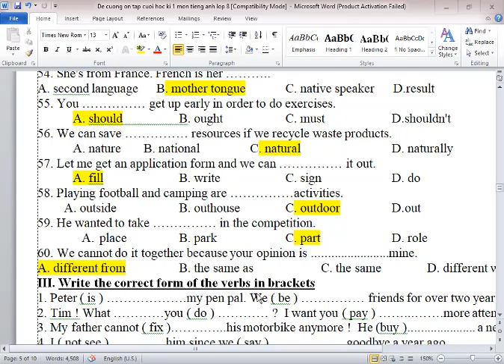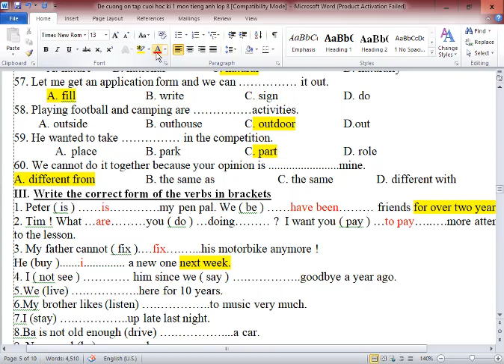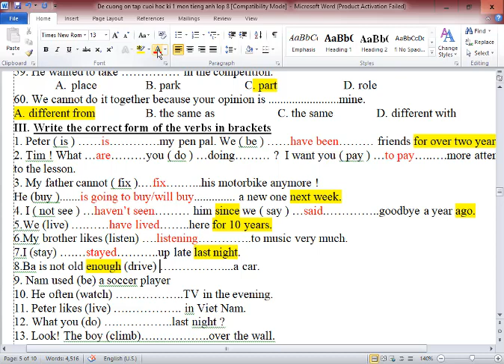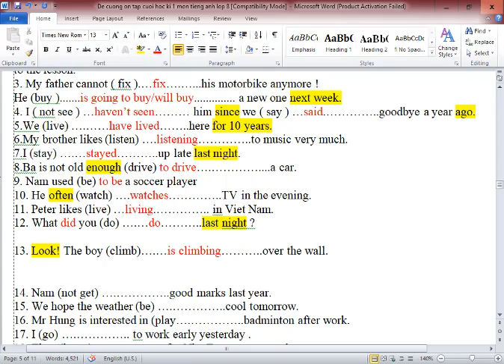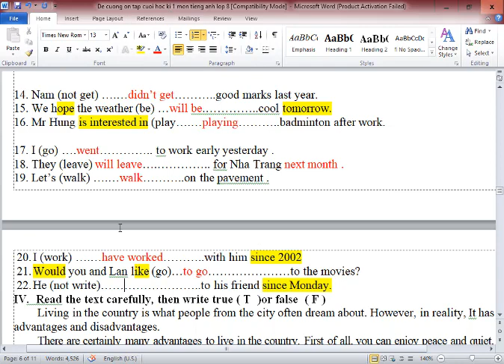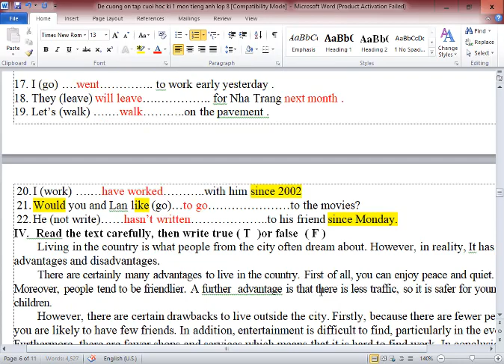Ôn Thi Học Kì 1 Tiếng Anh 8 Sách Cũ (Phần Chia Thì) Tổng Hợp Các Thì Tiếng Anh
HƯỚNG DẪN CÁCH TÌM VIDEO THEO TỪNG KHỐI LỚP:
Lớp 6
Lớp 7
Lớp 8
Lớp 9